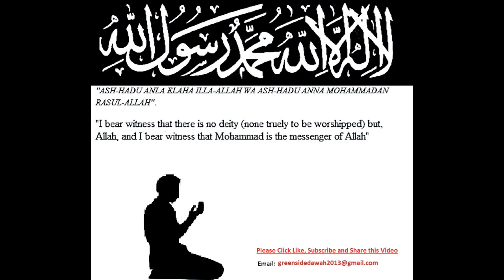English Lecture: Making Positive Changes